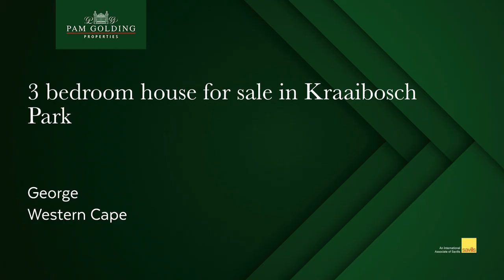3 bedroom house for sale in Kraaibosch Park (George) | Pam Golding Properties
Superb design for compact living

Brand new home directly from the developer.

Clever architecture and use of natural light is visible in this surprisingly spacious lock-up-and-go home that offers everything you need for a compact lifestyle in a gated estate.

The living area is spacious with lots of light, beautiful compact kitchen with gas hob and electric under counter oven, that is extended through big sliding doors to the north facing patio. The garden is small but pet friendly and can be enclosed at an additional cost.

The master bedroom with large north facing window features a modern en-suite bathroom with double basin and shower that is also wheelchair friendly. The second and third (smaller) bedroom shares a full bathroom.

All units are fitted with a gas geyser, water tank, washing line and DSTV dish. Fibre is available from a preferred service provider. The extra spacious double garage includes space for your laundry equipment, and offers direct access to the house.